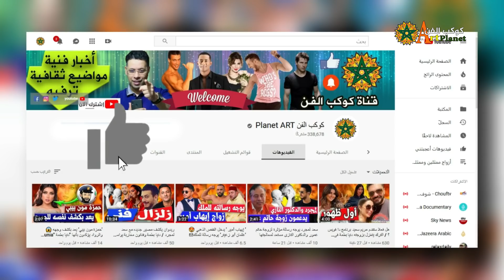سميرة سعيد تتغزل في متسابق سوري 💖وتفاجئه بهدية رائعة the voice👌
تغزلت الفنانة سميرة سعيد في المتسابق السوري ربيع أشعل مسرح ذا فويس The Voice الموسم الخامس، بجمال صوته الذي دفع كل لجنة التحكيم للالتفاف إليه.
لزيارة قناتنا الدخول على هذا الرابط